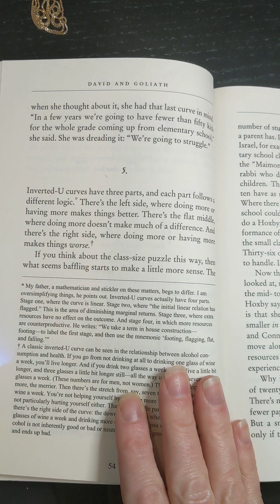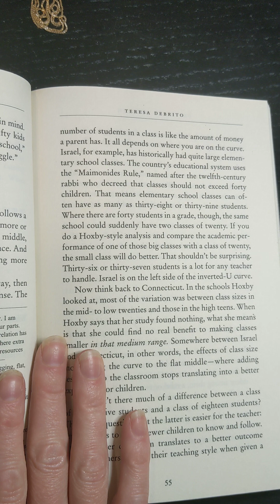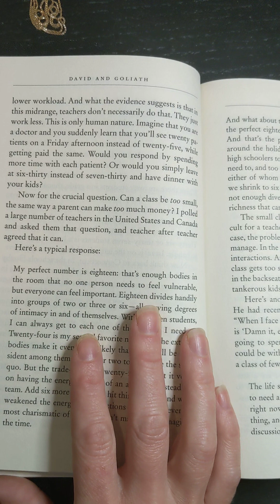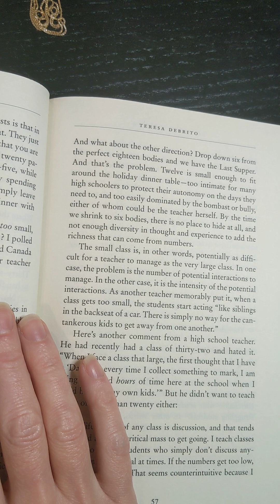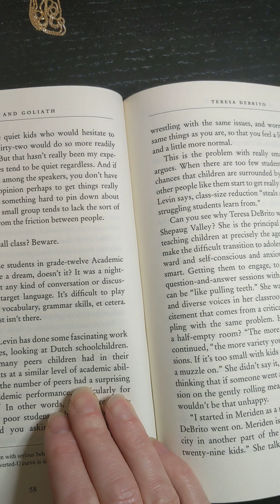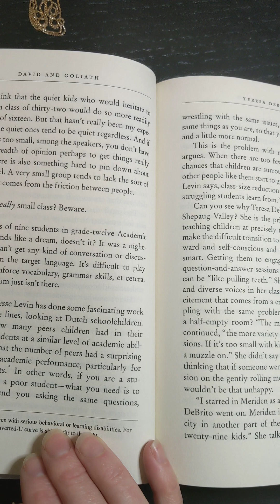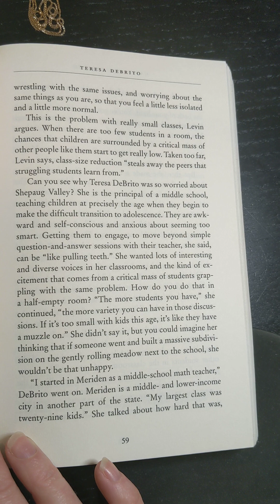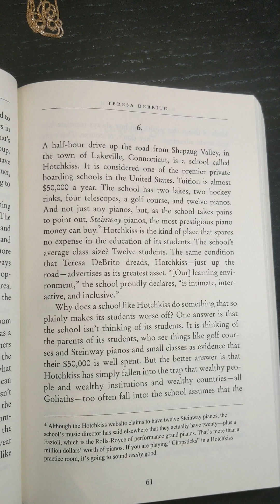ASMR reading -- "David and Goliath" by Malcolm Gladwell. Part 8